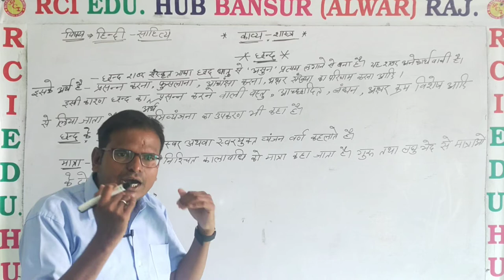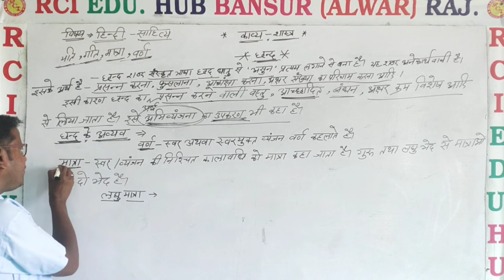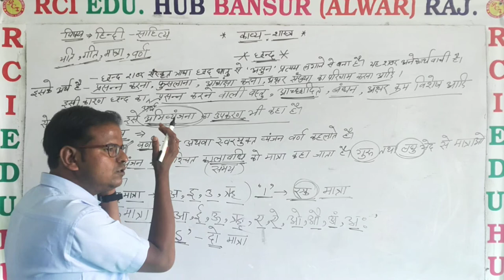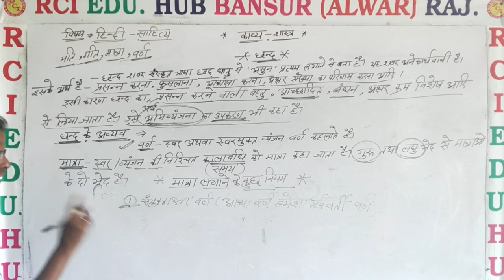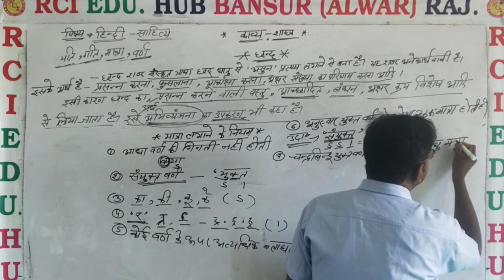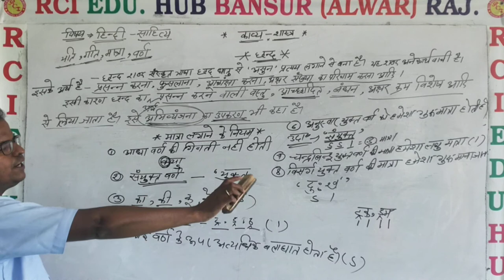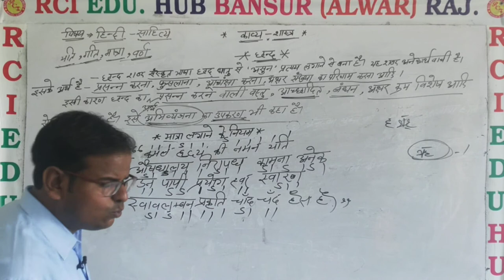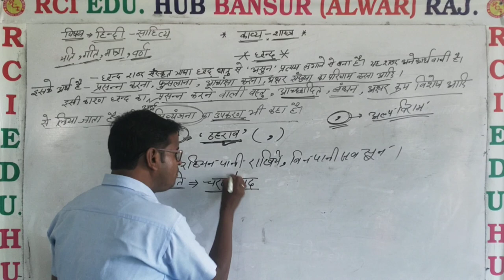काव्यशास्त्र का दूसरा भाग छंद class 11th art 1